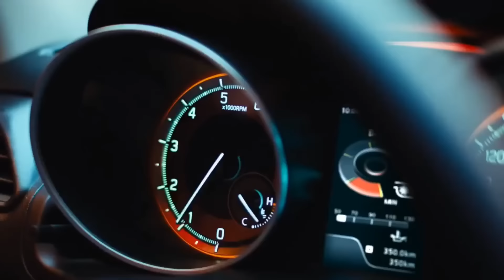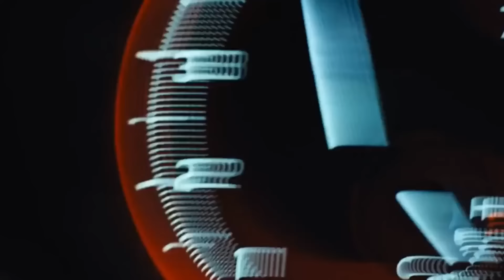लॉन्च हुई !! केवल ₹2.60 लाख में ये देश की सस्ती 6-Seater SUV कार, माइलेज 40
All New Muscular Mahindra Scorpio 2020 BS6 V4.O Next Generation Price Features Interior Launch date

 New Upcoming Mahindra Scorpio 2021
Dosto Mahindra's SUV Scorpio Bs6, which is very popular among people, will soon launch a new avatar ke sath launch hogi. Looking at the new generation Scorpio, it seems that Scorpio will not be a boxy design. The design of the new Mahindra Scorpio will be bold and muscular, or jada will look futurestic. The front look of the new Scorpio is inspired by the company's premium SUV Mahindra Alturus 2020.

Mahindra Scorpio 2020 Bs6 Facelift
The front of the new Scorpio saw multiple levels of vertical grills. Newly designed projector headlamps, fog lamps, wide air intake and bonnet also have many changes kiye gye hai. overall New Generation Scorpio ka Design Shaandaar jaandar or Damdaar hai jo logo ko apni taraf attract krega.

Mahindra Scorpio 2020 Interior & Features
The interior of the Scorpio car has a dual tone color theme dekhne ko milegi with a more premium dashboard and center console finish. In its interior, features such as touchscreen infotainment display, hill descent control, ABS and EBD, airbags will be provided. At the same time, in its top variants, a choice of sunroof, leather seat, climate control and other premium features bhi dekhne ko mil jayega. sath hi final line get more boot space bhi dekhne ko milega.

New 2020 Mahindra Scorpio Engine & Power
The 2020 Mahindra Scorpio New model will be powered by a new M-Hawk Buster 2.0 liter 4 cylinder turbo diesel engine that will produce 160bhp power and 400Nm torque. The New mahindra scorpio 2021 India will get a 6-speed manual transmission.

Mahindra Scorpio 2020 on Road Price
Talking about the price, the price of this New Mahindra Scorpio 2020 India can be around 11 lakh rupees. scorpio 2021 launch date in india which is end of this year. Price of mahindra scorpio s11, mahindra scorpio s7, mahindra scorpio s3, scorpio s3 price, want to knows please watch video till the end.

Topics Covers:
1. scorpio 2021 new model
2. new scorpio 2021 images
3. upcoming mahindra scorpio 2020
4. mahindra scorpio 2020 mileage
5. mahindra scorpio price
6. mahindra scorpio 2021 price in india
7. mahindra scorpio 2021 model price
8. mahindra scorpio 2021 interior
9. mahindra scorpio next generation 2020